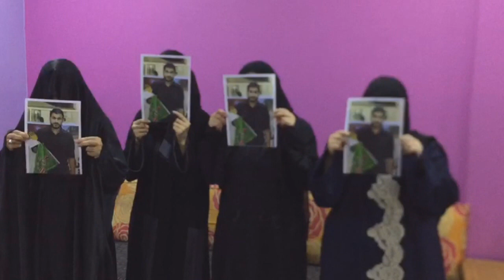كلمة والدة المعتقل سيد أحمد سيد تقي بعد اعتقال ابنها المطارد 23/9/2016 Bahrain